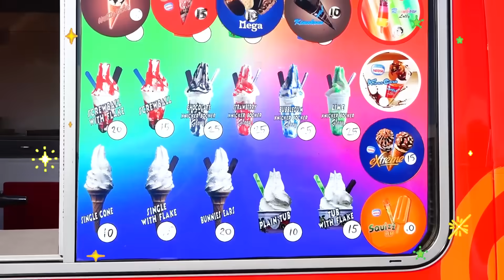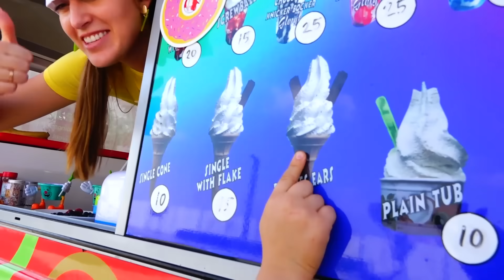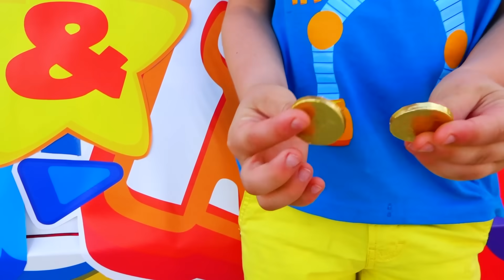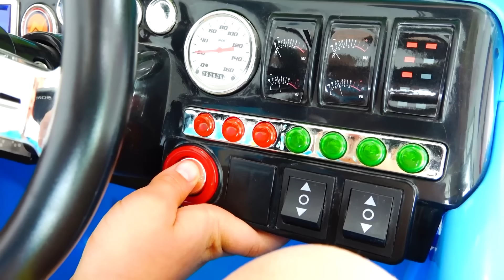블라드와 니키가 아기 크리스와 놀다 | 아이들을위한 재미있는 동영상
구독하세요!